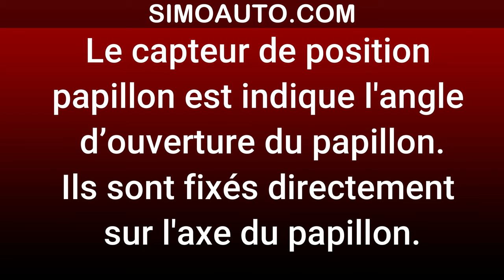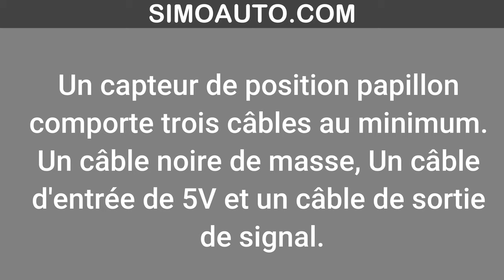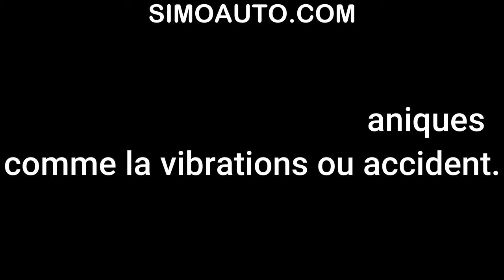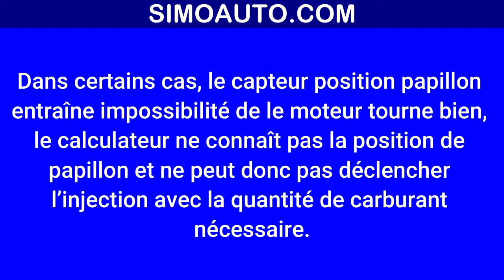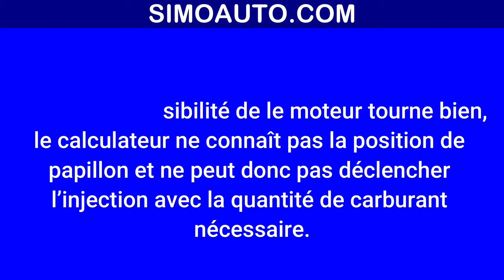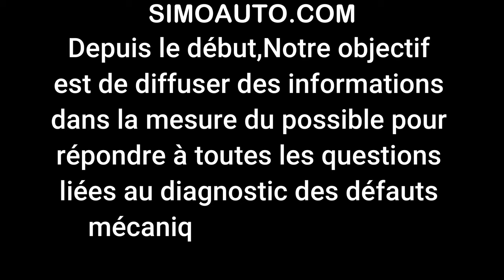Capteur de position du papillon: Définition/ Rôle/ Fonctionnement/ Contrôler...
Le capteur de position du papillon:
La définition de capteur de position du papillon:
Le rôle de capteur de position du papillon:
Le fonctionnement de capteur de position du papillon:
Quel est les causes de défaillance du le capteur de position du papillon?
Quel est les symptômes de défaillance du le capteur de position du papillon?
Comment contrôler un capteur de position du papillon?